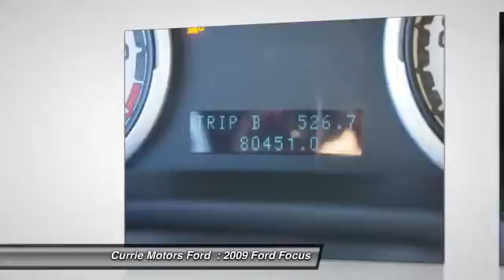2009 Ford Focus Frankfort, Chicago, Bolingbrook 37381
2009 Ford Focus SE

This gray 2009 Ford Focus SE might be just the for you. It has a 2 liter 4 Cyl. engine. With an unbeatable 4-star crash test rating, this puts safety first. According to a review from New Car Test Drive, 'An easy-to-use set of climate controls is located below the stereo and Sync controls'.